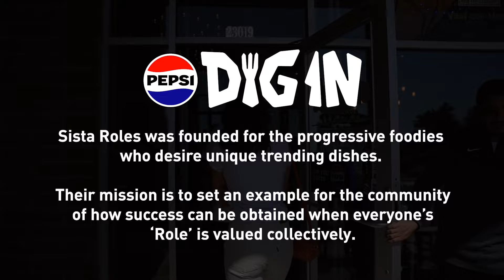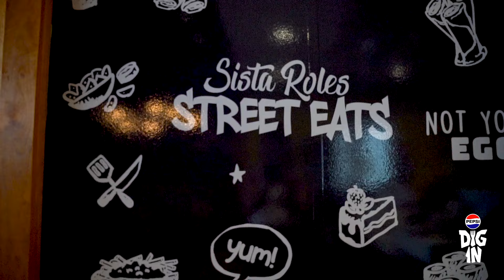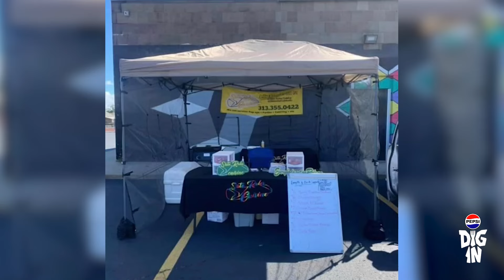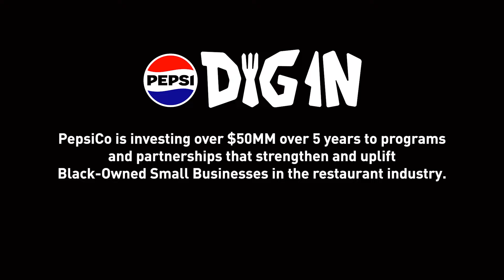Pepsi Dig In: Casey Mize Visits Sista Roles Street Eats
As part of the Pepsi Dig In program, Casey Mize visits Sista Roles Street Eats in Detroit to try out some local favorites and meet with owner Portia Jackson.

Follow Sista Roles!